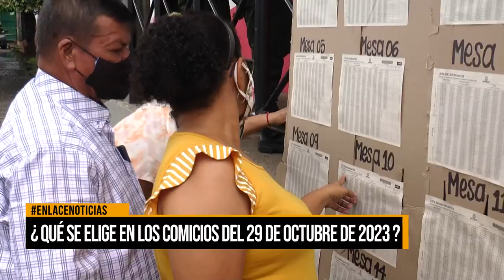¿Qué se elige en los comicios del 29 de octubre de 2023?